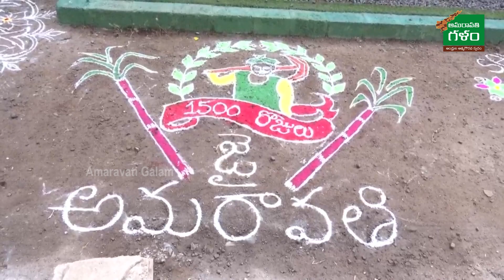1500 రోజులు @ అమరావతి రైతుల మహోద్యమం.. | Amaravati Farmers Protest Completed @1500 Days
1500 రోజులు @ అమరావతి రైతుల మహోద్యమం.. | Amaravati Farmers Protest Completed @1500 Days | Amaravati Galam